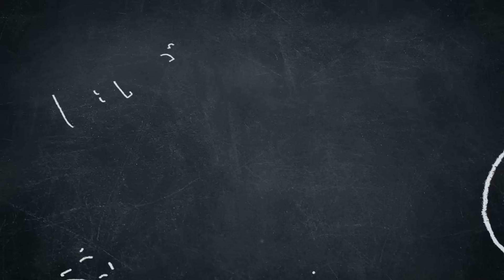CZEGO NIE MÓWIĄ UCZNIOWIE